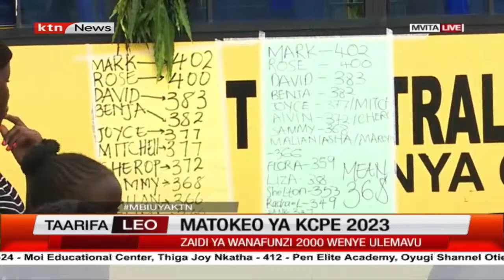Wanafunzi na walimu wa shule ya Central Adventist Mombasa washerehekea matokeo ya KCPE